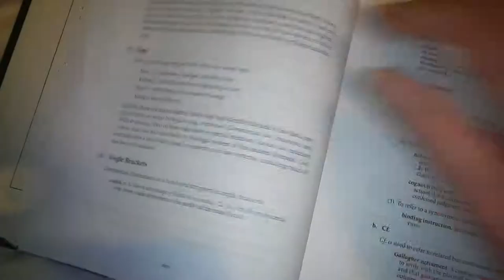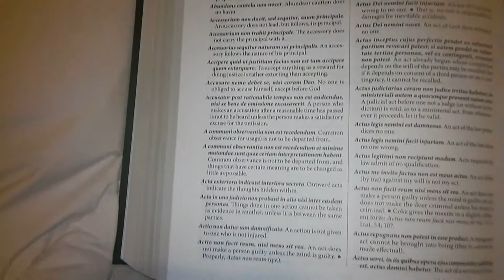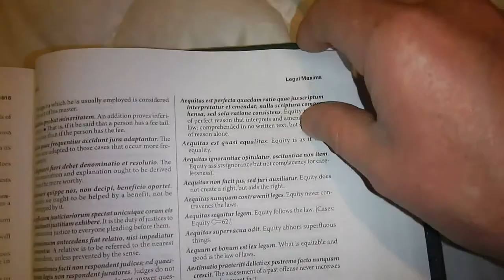Rules and Law ??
MAXIMS of Law
Have a rest please :)  It will do ya head in - more

If you can, use the space bar to pause.